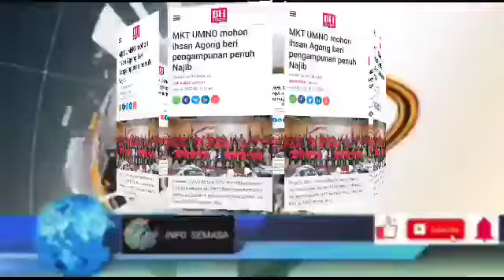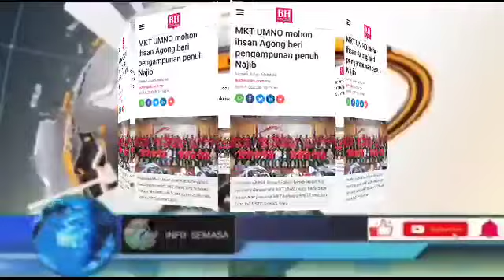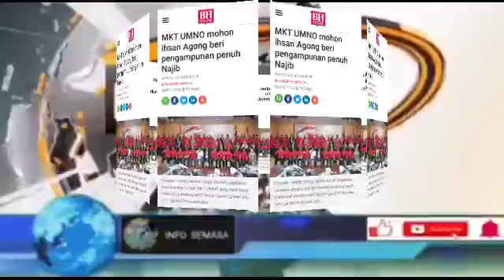NAJIB DIBEBASKAN JIKA AG0NG BERI PENGAMPUNAN PENUH